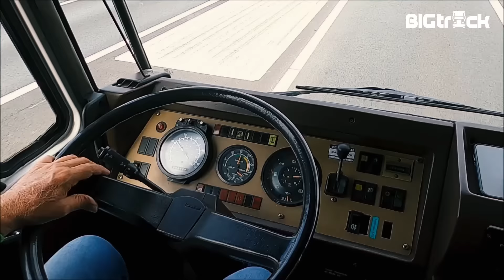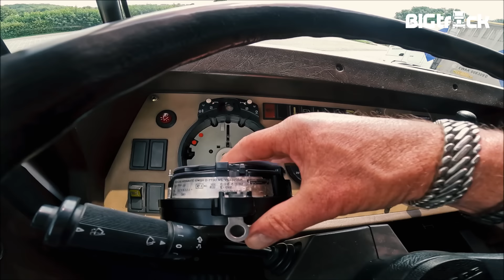BIGtruck DAF 3300 Space Cab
BIGtruck RoadTest with a 35 year old DAF 3300 Euro 0 Space Cab. With our loaded Pacton test trailer we drove it over the test route, measuring fuel and sound.